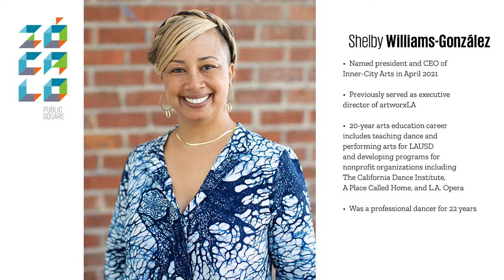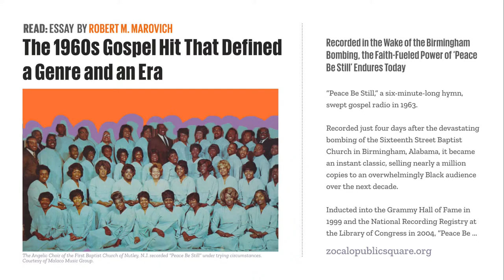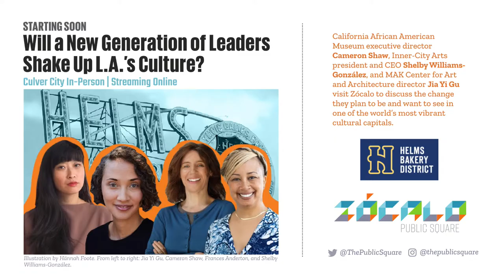Will a New Generation of Leaders Shake Up L.A.’s Culture? at Zócalo Public Square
Over the past year, directors of cultural institutions across Los Angeles have announced their retirements, which means a new generation of cultural leadership is upon us. But despite a desire for change that seems nearly universal, new directors must still answer to many of the same funders and face the same pressures as their predecessors—to raise money or sell tickets, to scale up, to stay relevant—all while navigating post-pandemic reopenings and reckonings around race and inclusion. What does Los Angeles need from its new guard of cultural leaders? What obstacles do their institutions face, and how can these new faces surmount them? Will all of the city’s culture centers even survive?

California African American Museum executive director Cameron Shaw, Inner-City Arts president and CEO Shelby Williams-González, and MAK Center for Art and Architecture director Jia Yi Gu visited Zócalo to discuss the change they plan to be and want to see in one of the world’s most vibrant cultural capitals. This Zócalo/Helms Bakery District event was streamed live from Helms Design Center on September 29, 2021 and was moderated by architecture and design journalist Frances Anderton.

For a full report on the live discussion, check out the Takeaway